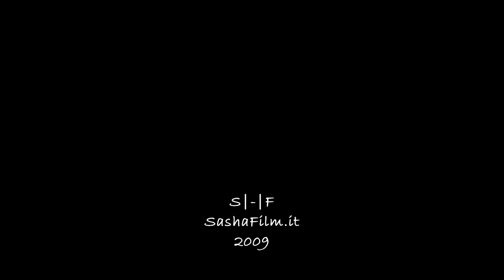Le Teste Parlanti - Trailer dello spettacolo del Corso Teatrale del Comune di Mortara edizione 2009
Lavoro adattato e diretto da Marta Comeglio che si basa sugli scritti di Alan Bennett. Momenti di teatro tradizionale si affiancano a momenti di recitazione straniata, dove gli attori recitano come teste sospese nel buio, simboli dellestremo formalismo, voci private dello spessore umano.

PREMIERA: 10 OTTOBRE 2009  a Mortara (PV)